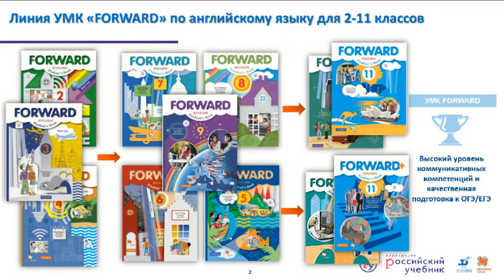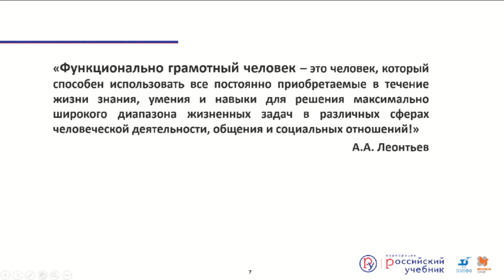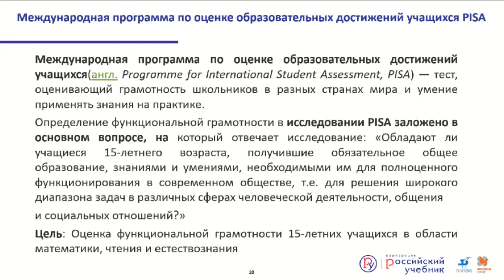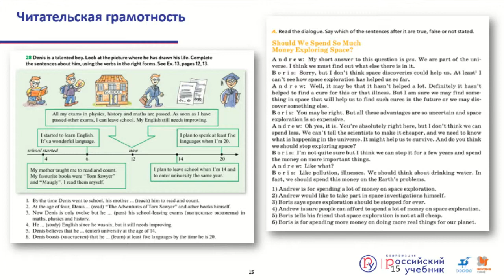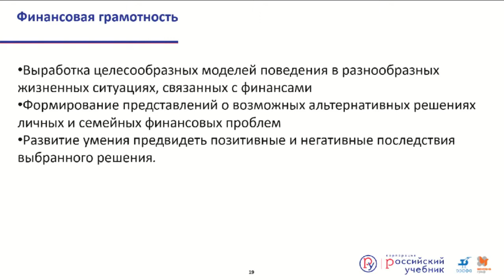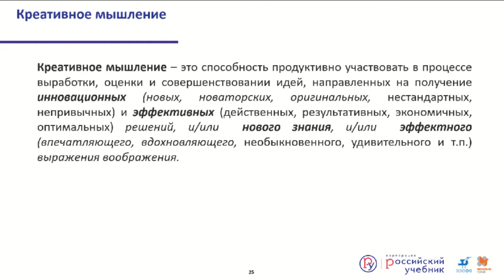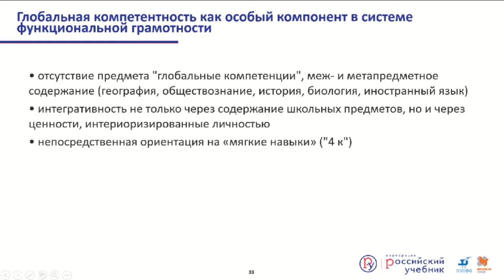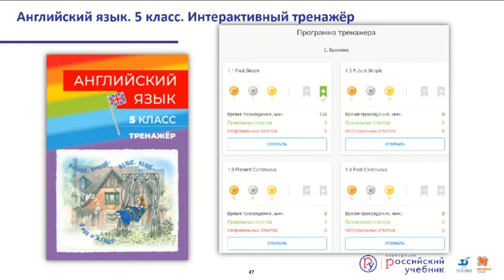Развитие функциональной грамотности на уроках английского языка